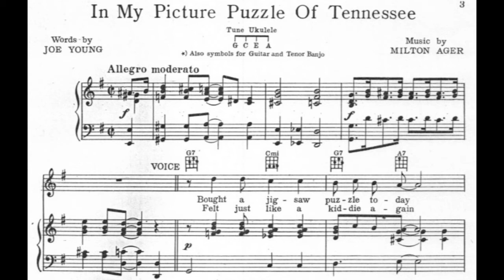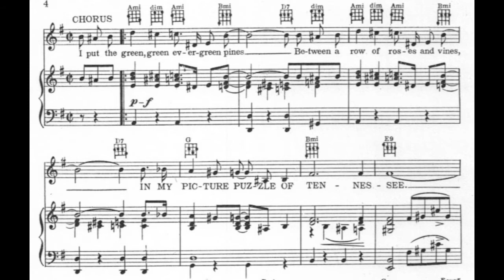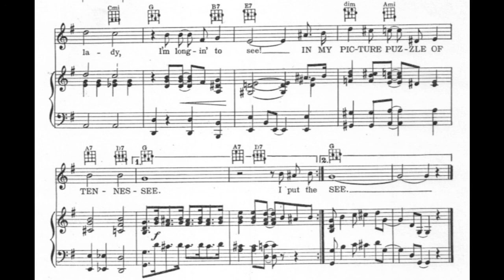In My Picture Puzzle of Tennessee (1933)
A 1933 popular song. Words by Joe Young. Music by Milton Ager.

Lyrics

1. Bought a jigsaw puzzle today
Just to pass the time away
Long before I had it done
Wasn't I the homesick one?

Chorus:
I put the green, green evergreen pines
Between a row of roses and vines
In my picture puzzle of Tennessee
I put the blue of beautiful skies
Above a road I recognize
There was a white house huggin' the shore
I coulda swore I saw it before
How I came to roam is what puzzles me
And then I saw that gray-haired lady
I'm longin' to see

2. Felt just like a kiddie again
Seein' scenes that I saw then
Found the school house on the hill
Lordy, lordy, what a thrill